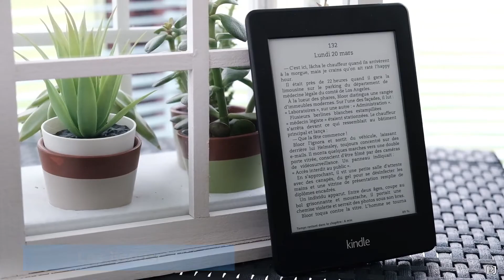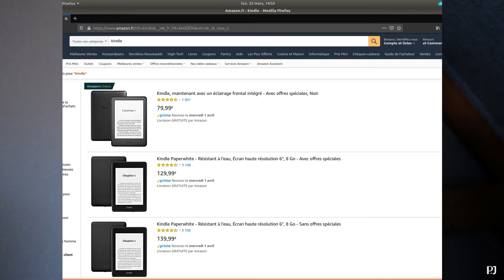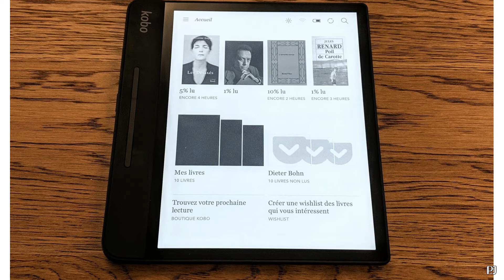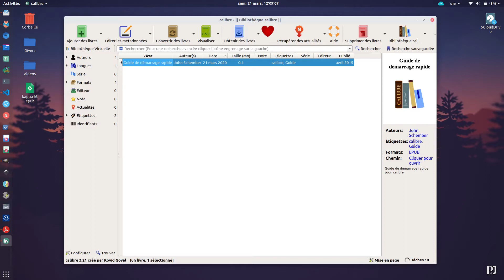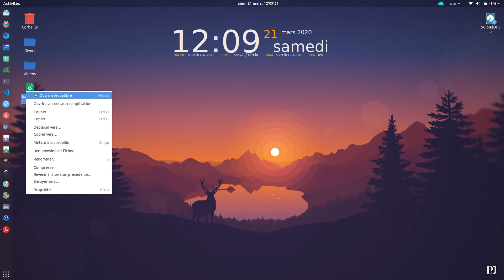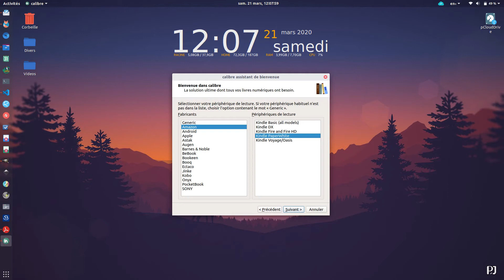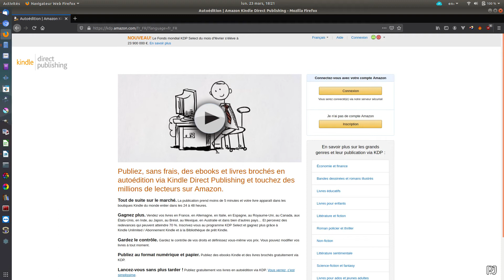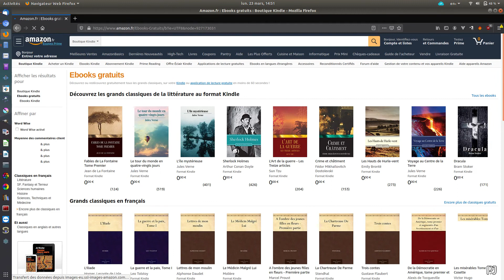Livres numériques en confinement : kindle, kobo et calibre sont dans un bateau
Peut-être souhaitez vous durant cette période de confinement lire mais manquez-vous de ressources ? Voici des pistes pour les lire, pour les rendre visibles sur n'importe quel périphérique, et un certains nombre de liens pour les télécharger gratuitement.

▶ LIENS :
Acheter la liseuse Kindle Paperwhite
Acheter la liseuse Kindle "de base"

Livres Amazon gratuits

Publier ses livres

▶ MATÉRIEL UTILISÉ :
Filmé avec un Fuji XT-2 (plus vendu mais ici XT-4)
Objectif Fuji XF 18-55
Lumière Neewer 480
Adaptateur Rode SC3
Rallonge Rode SC1 pour SmartLav
Micro RODE SmartLavPlus

Je ne recommande que des produits auxquels je crois et que j'apprécie. Cela me permet de faire évoluer ma chaîne et de vous offrir un contenu riche et de qualité. Votre soutien est mon premier moteur.